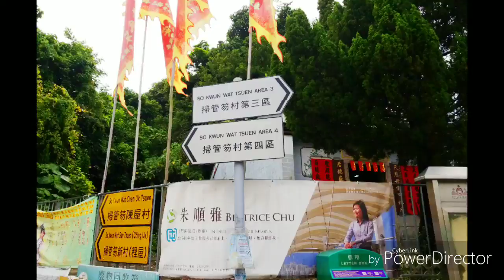出發到.........香港千島湖 !!!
終於可以去千島湖了(因為朋友話夏天去會靚D同清D. 所以由上年秋天講到今年夏天先去到)! 其實千島湖好啱D 唔想太辛苦嘅朋友.